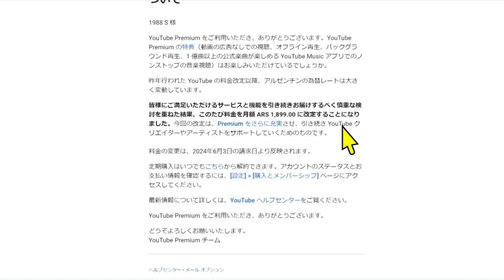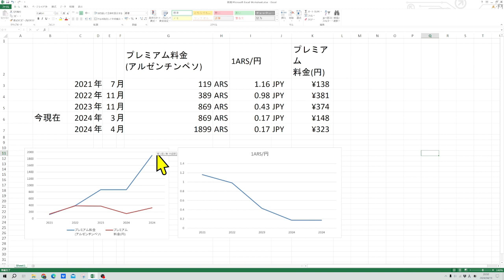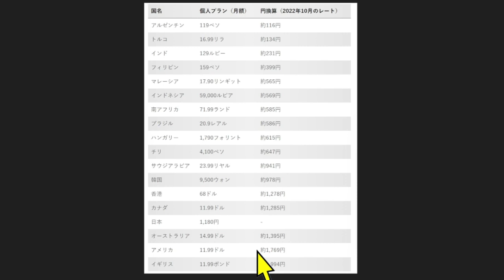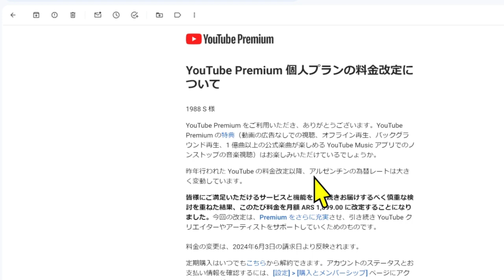youtubeアルゼンチンのプレミアム料金また値上げとの事！残念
youtubeアルゼンチンのプレミアム料金また値上げされました。VPNで安く契約できてたけど今後不安です･･･(^^;